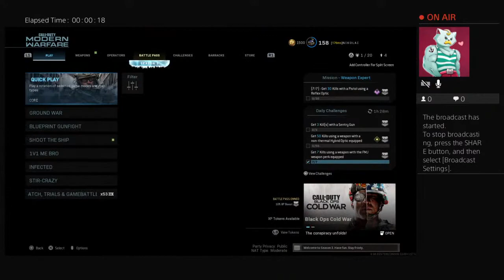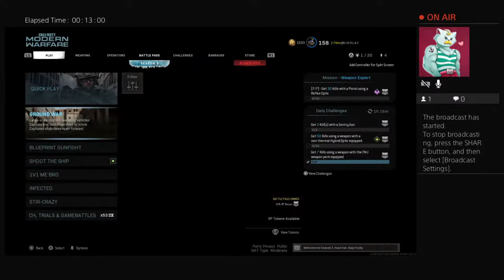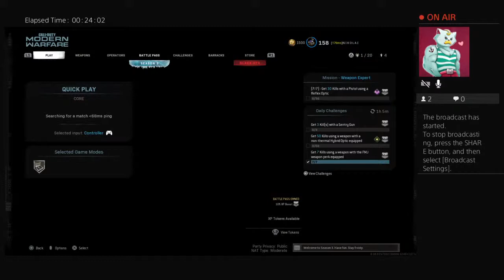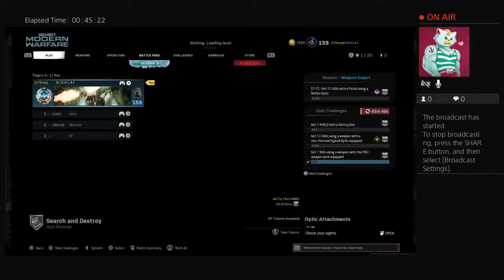BIN-HAMOOD95's Live PS4 Broadcast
All about Cars!!!